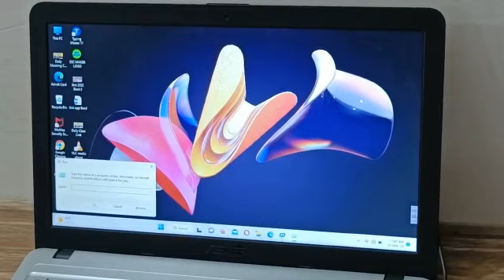How to create folder 📂